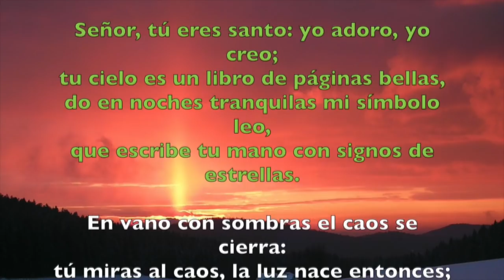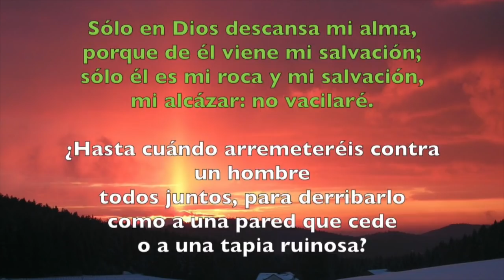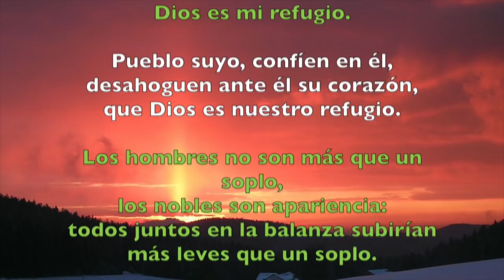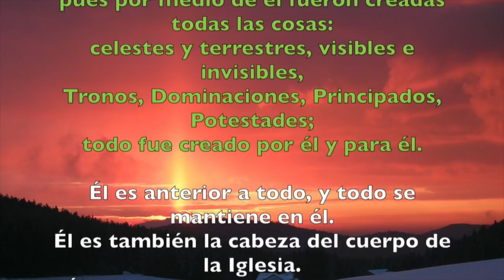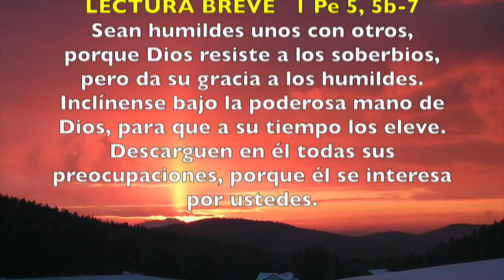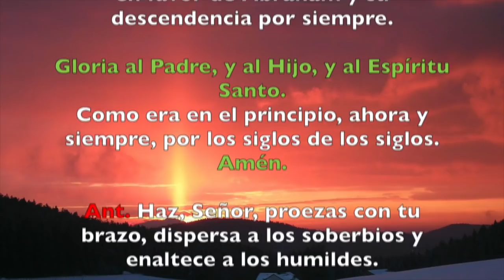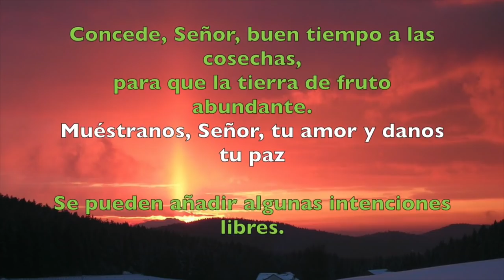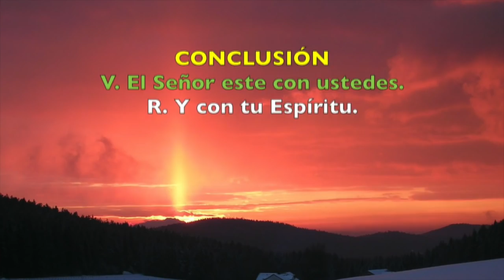Oración de la tarde (Vísperas), MIÉRCOLES XXVI semana del T. Ordinario | Padre Sam